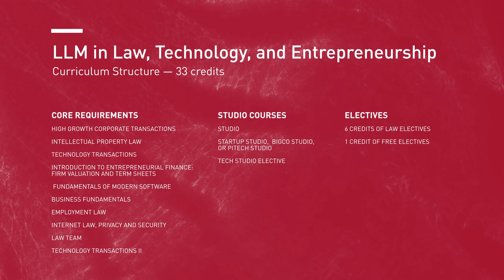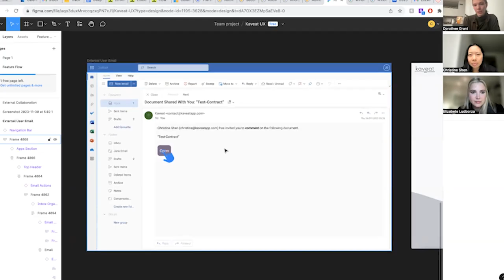LLM at Cornell Tech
The explosion of new tech products and new tech companies has created a growing demand for skilled lawyers who are passionate about technology and understand the legal and regulatory challenges faced by startup businesses. This first-of-its kind tech LLM will give you the knowledge and experience you need to advise innovative tech startups. Learn more about the Master of Laws (LLM) in Law, Technology, and Entrepreneurship